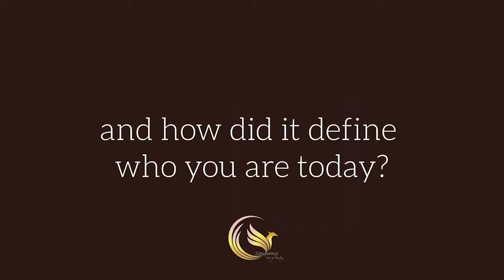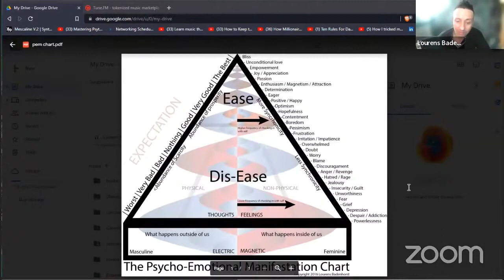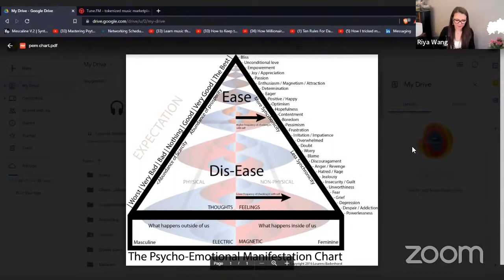How to Understand the Value of Mind? - Transformation Healing Podcast #125: Lourens Badenhorst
Podcast #125

I am so excited to invite all of you to join me with my amazing Podcast guest Lourens Badenhorst at 11 AM PT time for our "Transformation Healing Podcast" to be inspired.

I am Riya Wang. Welcome to my podcast. "Transformation Healing"

"What does transformation Healing mean to you"?
"What challenges have you overcome in your life, and how did it define who you are today?"

By asking those questions to help raise our awareness of our living. Who you are? What's your purpose? Do the things you love to do that bring better joy to your life.

Today's guest, Lourens has been practicing Hypnosis since the age of 11 and has clocked over 8300 Clinical Hours in the process.

Lourens is internationally renowned working confidentially with some of the biggest names in business and entertainment.

Guest Bio:
Lourens Badenhorst primary focus is working with entrepreneurs, CEO’s and high net worth individuals who understand the value of their minds working at full potential and commonly focuses on clearing anxiety, self-sabotage, limiting beliefs, less-than-positive feelings, experiences and habits to create inner harmony, personal magnetism & outer prosperity.